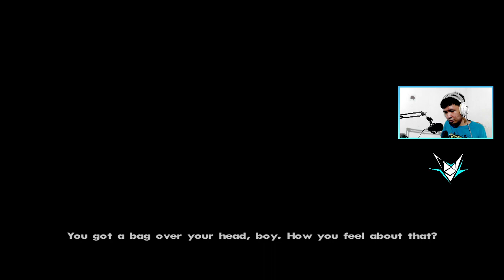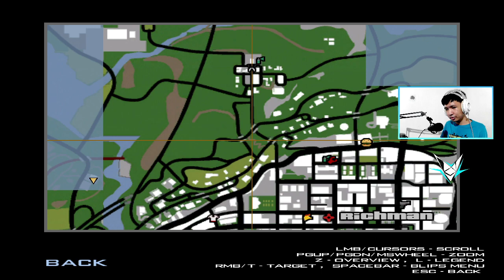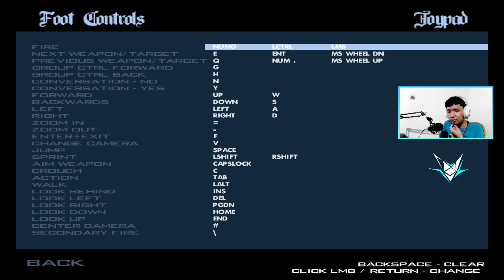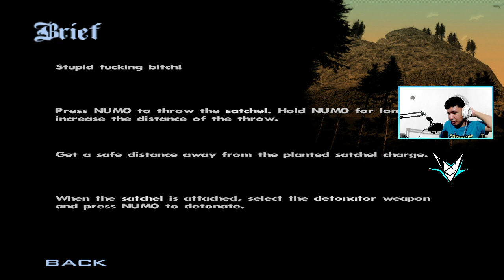MK9Fox plays GTA:SA but there's no mouse| FIL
[ Mouse Potato - Gaming Group ]